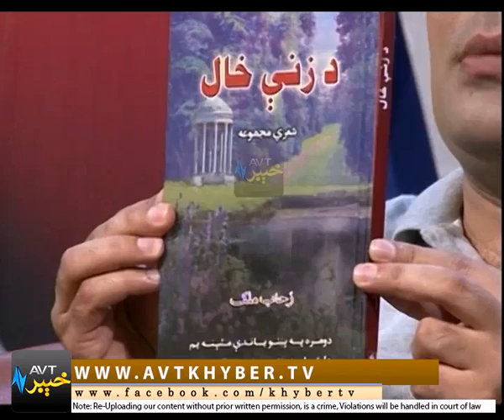Talk Show Khyber TV STYAENA With Bakhtayar Khatak and Hamayoon Khan EP # 12 09 08 15 5